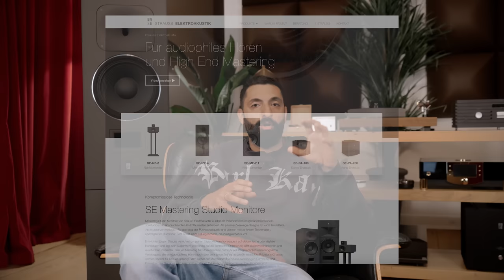Dein vielleicht letzter Lautsprecher? Strauss SE MF4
Eine gewagte Aussage aber durchaus realistisch. Wem die SE MF4 zusagen, der entscheidet sich vermutlich fürs Leben.

Wenn Strauss auf einer HiFi Messe vertreten wäre, würdet ihr euch eine Hörprobe entgehen lassen?
Schreibt es mal in die Kommentare!

Kapitel:
0:00 Inhaltsangabe
0:54 Wie habe ich mit HiFi angefangen?
1:50 Meine ersten Lautsprecher
4:28 Die Strauss MF4 haben mich geflasht
5:18 Sind die MF4 für den Heimgebrauch geeignet?
8:02 Was tun bei ernsthaftem Interesse? Welche Händler führen Strauss?
8:57 Vortrag von Jürgen Strauss über seine MF4 Lautsprecher
37:12 Abspann & weiterführende Links

Der Fokus liegt also bei mir nicht auf den Verkauf von Produkten sondern ausschließlich auf Beratung und Unterhaltung über meinen YouTube Kanal.

1. So ein Video kostet mich viel Zeit und Geld. Wenn ich Dir bei der Entscheidung über ein Video geholfen habe oder Du ein Video einfach nur unterhaltsam fandest und mich gern einmalig dafür unterstützen willst, dann freue ich mich über jeden beliebigen Betrag via PayPal Me.

Parallel freue ich mich über eine E-Mail von Dir. Vielleicht mit einem Feedback oder ein Videowunsch. Ich kann Dir das Video nicht versprechen aber ich geb mein Bestes. Möglicherweise brauchst Du ein Tipp zu deinem Setup? Auch hier gebe ich mein Bestes Dir so schnell wie möglich und mit reinem Gewissen zu antworten.

In erster Linie berate ich Dich gewissenhaft und kann Dir den zu Dir passenden Händler empfehlen. Manche wenige Marken kannst Du aber auch direkt bei mir kaufen, musst Du aber nicht.

4. Amazon Prime Mitgliedschaft

Vielen Dank.